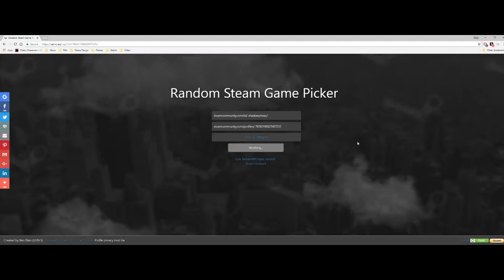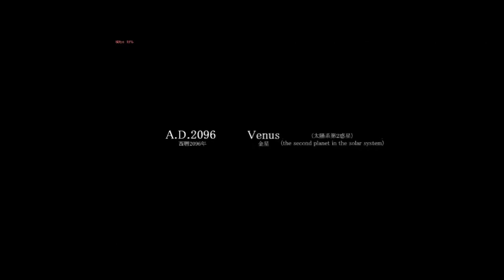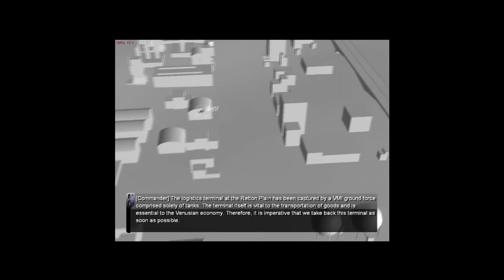Design of Raiders Sphere 4th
I play a random game and go over the design of it.